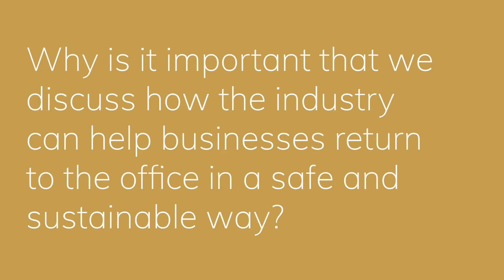Optima - The safe and sustainable return to the office: A roundtable discussion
Optima - The safe and sustainable return to the office: A roundtable discussion on the future of office design.

Why do we need to talk about a safe and sustainable return to the office?

Everyone from business owners and commercial operators to architects and fit-out specialists is having to change the way they approach and specify new requirements driven by significant change to the way we will work in the future. One of the biggest challenges companies will face is working out how to entice their staff back into the office. After nearly 2 years of people working from their bedrooms, kitchen tables and if you’re lucky enough to have one your home office, people have become comfortable to this new way of working for so many.

A roundtable discussion on what needs to be done to assist the future of the office.

We often engage with businesses from a whole host of sectors throughout the UK, and we have become very aware that this is a topic which is poses a real challenge for many business owners. With this challenge in mind, we recently held a roundtable event where we invited a group of industry leaders to have a conversation about how we can help businesses return to the office in a safe and sustainable way. We aimed to drill down into the topic of returning to the office in line with the future of office design to decipher what immediate action needs to be taken. The discussion was designed to help us and others within the office fit-out industry understand what needs to be done to help make the workspace relevant in the post-pandemic world.